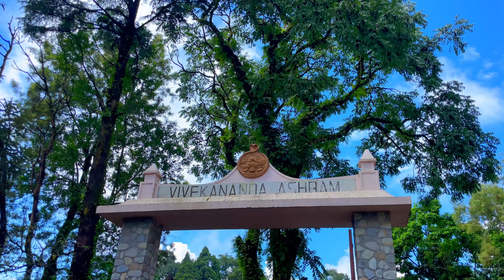Shyamlatal A Hidden Lake In Uttarakhand | Shyamlatal Tanakpur I Most Beautiful Lake In Uttarakhand